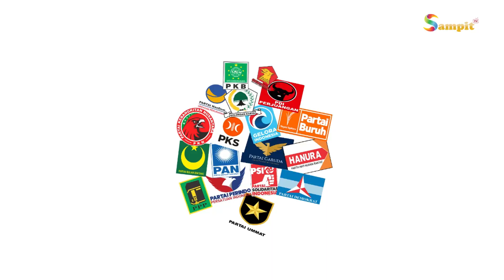TKD GELAR SILATURAHMI DAN BUKBER SYUKURAN KEMENANGAN PRABOWO GIBRAN, KALTENG TERTINGGI KETIGA